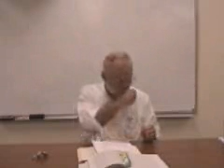Nur Al Ihah - Part 23.wmv